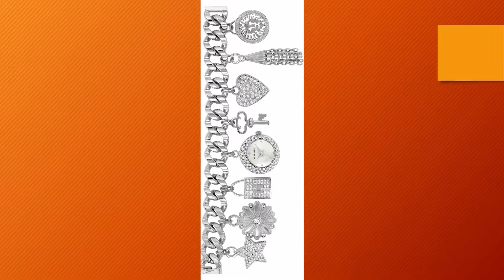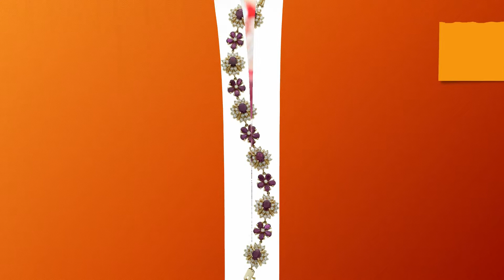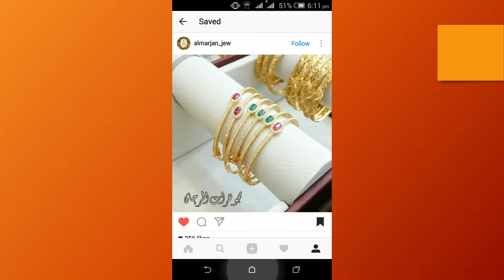New Gold Bangle Designs (Part 16)